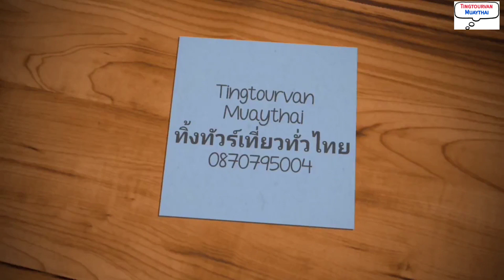19/12/63 จอดรถฟังหมอลำ"สาวน้อยเพชรบ้านแพง"ประตูกรุงเทพฯ